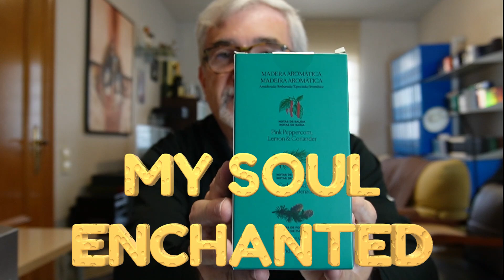Review de 5 perfumes masculinos de Mercadona de la colección My Soul y Shine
En este video, voy a realizar una reseña de cinco perfumes masculinos de la colección "My Soul"  y "Shine" de la marca Mercadona. En primer lugar, explico detalladamente las notas de cada fragancia y cómo se combinan para crear un aroma específico. Luego, comparto mi opinión personal sobre cada uno de ellos, describiendo su intensidad, duración y si se adaptan mejor para el día o la noche. También ofrezco recomendaciones y consejos para seleccionar el perfume perfecto según la personalidad y las preferencias individuales. En resumen, es un video útil para quienes buscan descubrir nuevas opciones de fragancias masculinas asequibles.